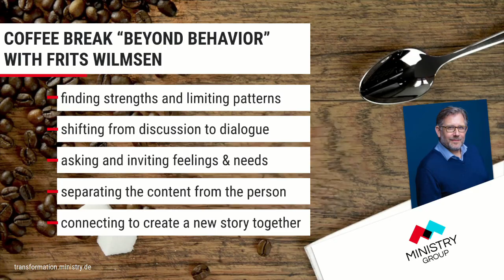Beyond Behavior with Frits Wilmsen - Ministry of Transformation #32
Frits and David continue their conversation that started with leadership paradoxes and talk about going beyond the behaviour of individuals and teams to perceive the underlying feelings, needs and tendencies. Through opening up, asking more questions, inviting speaking-up, we can address issues, build healthy team communities, unleash creativity to get results that are better for us, the organisation and the larger context of society and our environment.

Inhalt:
00:36 Our real challenges happen under pressure
01:20 Finding strengths and limiting patterns together
02:13 Learning to look beyond behavior to feelings, needs and tendencies
02:48 Asking more questions and inviting speaking-up
03:55 The 5 paradoxes again
04:40 There is always a good reason for behavior
06:02 Enhancing your ability to connect and accept others
07:40 shifting from discussion to dialogue
08:22 separating the content from the person
09:22 First the human then the business - organisations as living systems
11:46 healthy communities get better results and are better for the world
12:58 A final reflection on the paradoxes

David’s article about Impeccable Leadership “The Source of Leadership”

Die New Work Future, Deutschlands wahrscheinlich älteste Konferenz für neues Arbeiten und die lernende Organisation: